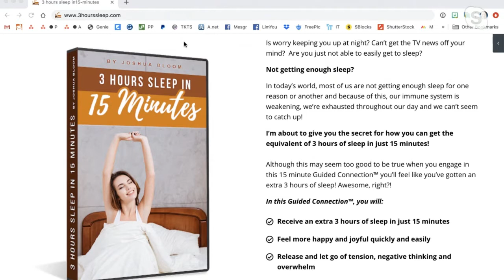Interview with Joshua Bloom of Quantum Energy Transformation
Join me as I chat with creator of Quantum Energy Transformation, Joshua Bloom. We talk about healing, business, and Through the Quantum Portal oracle cards!
Joshua even does a healing/reading for me during the interview!

Join me for more conversations, great decks, creating your own games and decks as well as aligning to your truth and true purpose in the GameChangers Facebook group